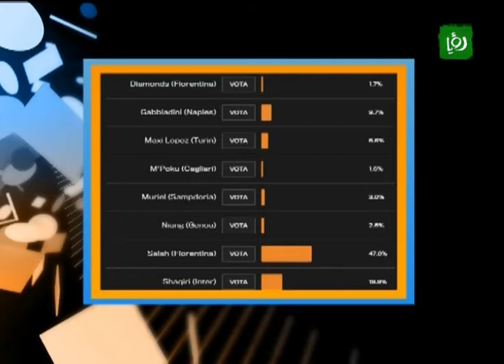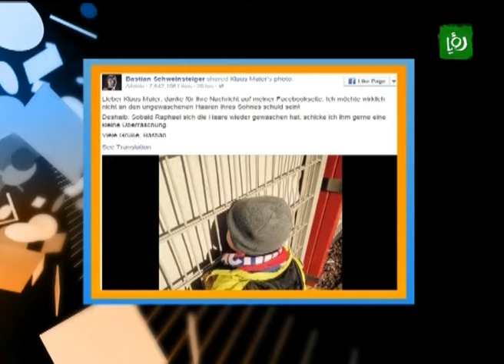Extra Time - الاعلام المجتمعي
فقرة الاعلام المجتمعي الرياضية والتي أعدها وقدمها الزميل حاتم الشولي في برنامج اكسترا تايم ليوم 4/3/2015.

اكسترا تايم برنامج رياضي يأتيكم على رؤيا من السبت للخميس الساعة 11:00 مساءً.